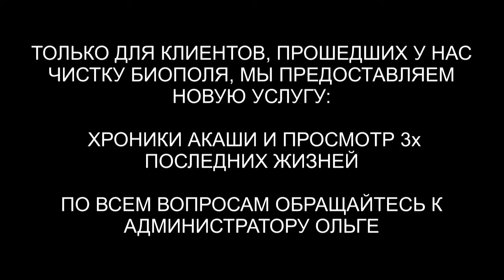Хроники Акаши | Просмотр 3 последних жизней | ARGOVP2 регрессивный гипноз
✅ По вопросам сеансов - администратор Ольга Хроники Акаши | Просмотр 3 последних жизней | ARGOVP2 регрессивный гипноз
00:00 Хроники Акаши
00:48 Книга жизни
01:31 Одна из жизней Яниса
02:58 20 лет
03:40 Война и ранняя смерть
04:43 Опыт Души, много смертей
05:45 Жизнь перед этой жизнью
06:16 Лагерь и тренировка стать гвардейцем
07:16 Главный командующий
07:52 40 лет и он ранен
08:40 Опыт прошлых жизней и этой жизни разочарование
10:05 Жизнь до жизни в Швейцарии1307 год
10:40 Арабские территории
11:06 Разведчик других земель
13:09 30 лет привал возле моря
14:39 43 года и он с семьёй в городе
15:42 53 года и смерть в бою
16:16 Опыт тепла среди своих людей
16:50 Благодарность Хроникам Акаши